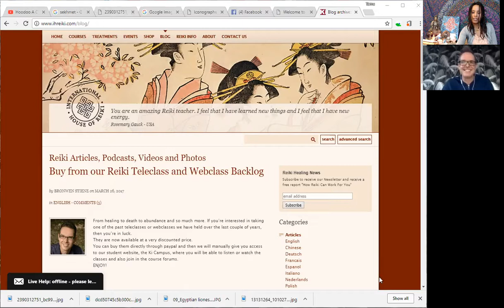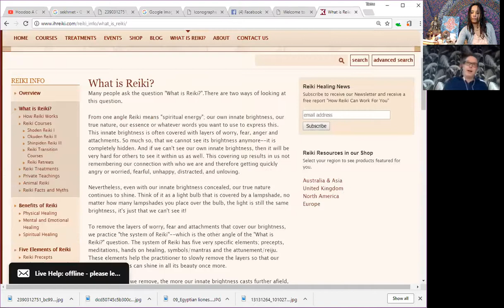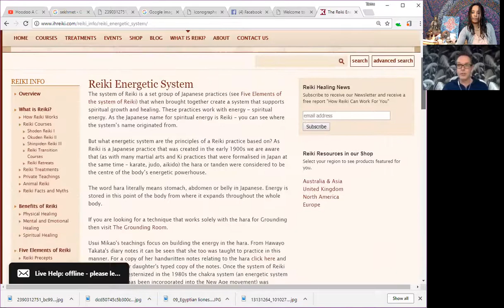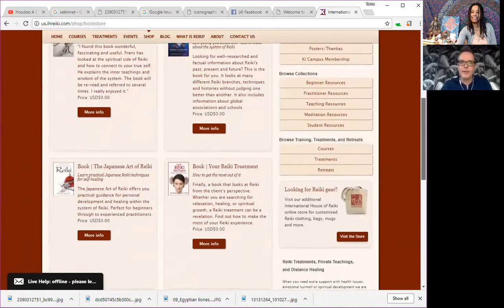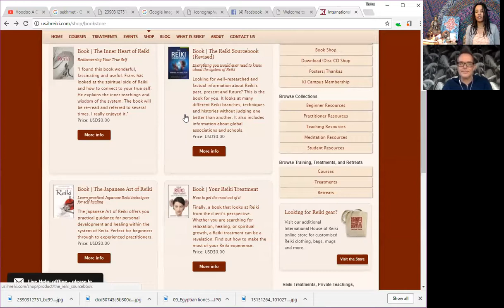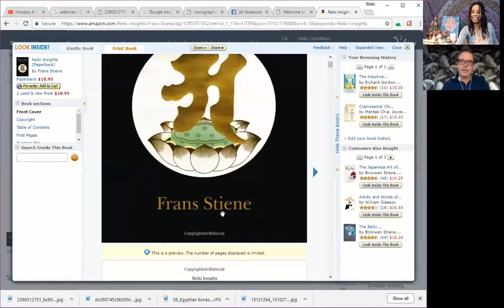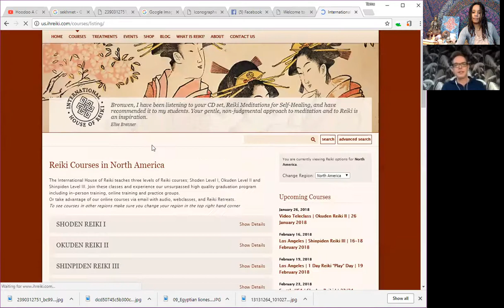Frans Stiene Traditional Japanese Reiki Master Teacher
Conversation with Frans Stiene of the International House of Reiki

Peace & Great Bliss, Tamu Ngina, Priestess of SELF. ;-)